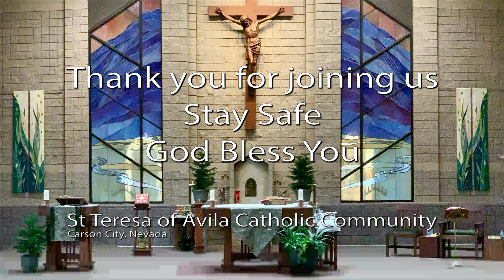Deacon Rene’s Priestly Ordination LIVE from St. Teresa of Avila Parish in Carson City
Join us for Deacon Rene's Priestly Ordination at St. Teresa of Avila Parish on June 29th at 10AM.